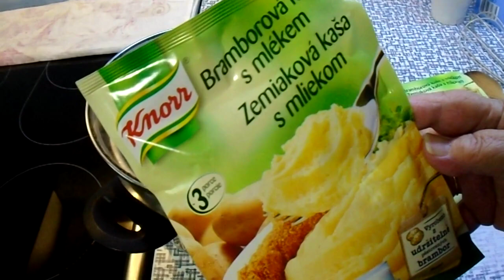Květák s kaší